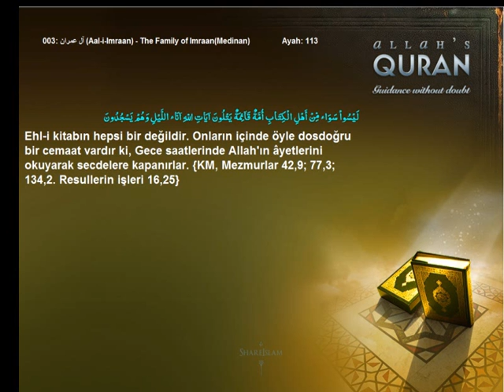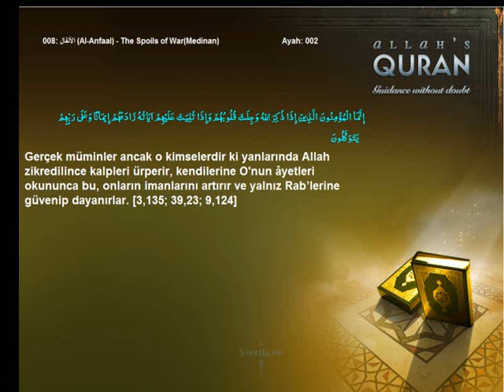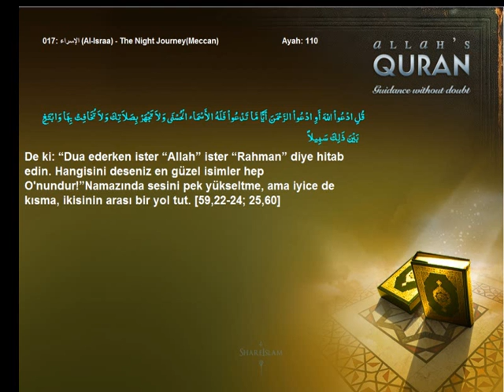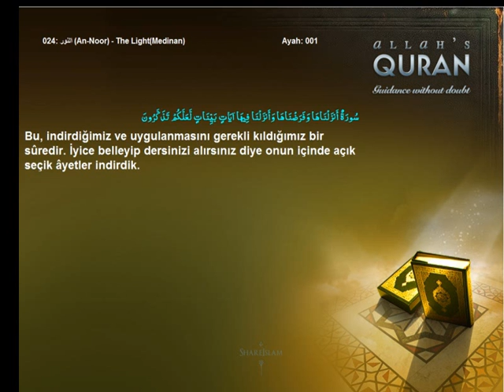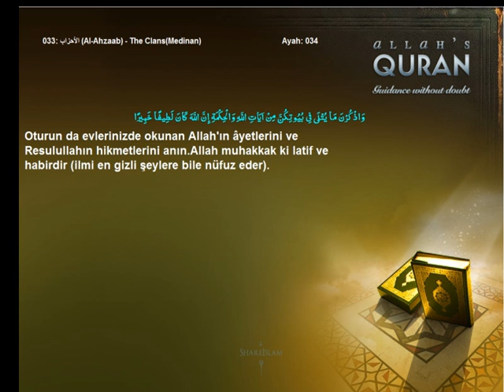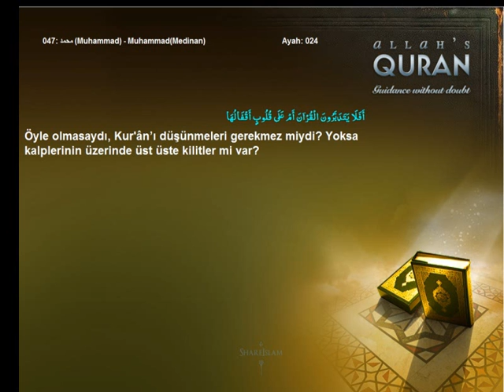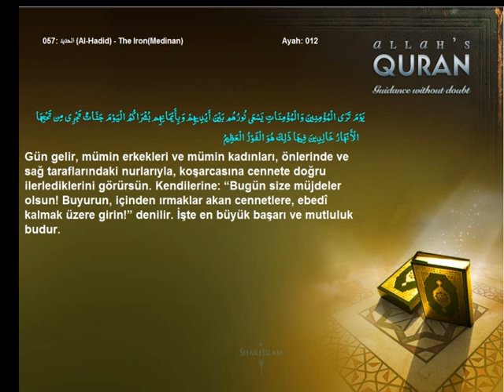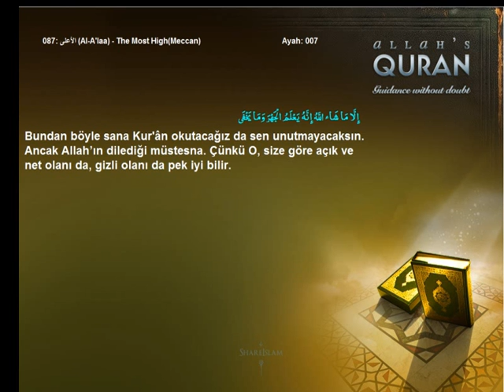Quran Turkish Only Manners of reciting the Quran